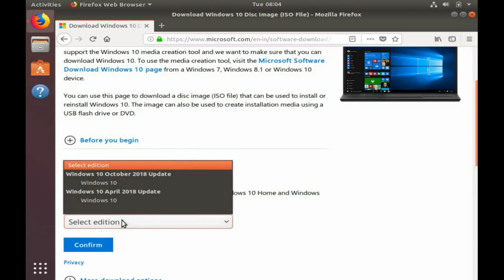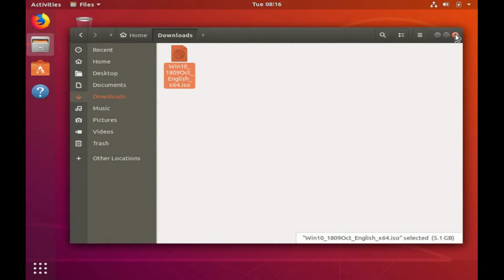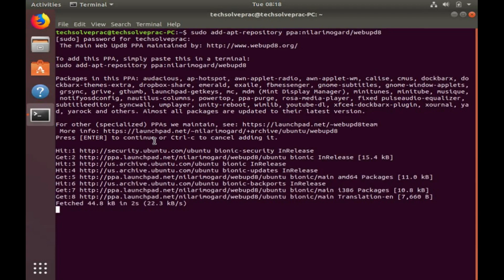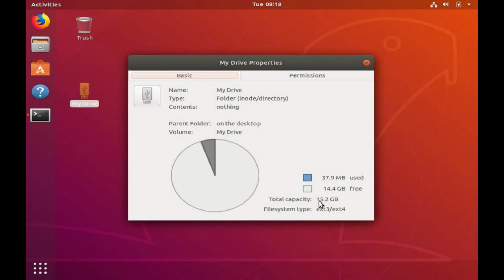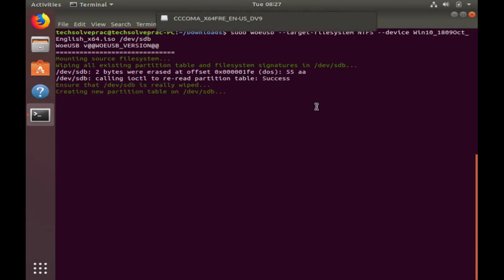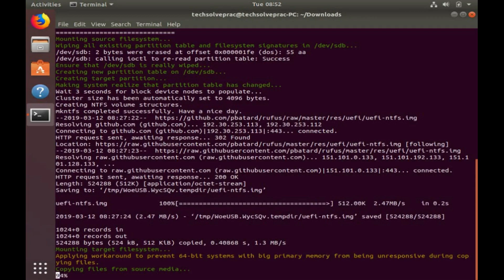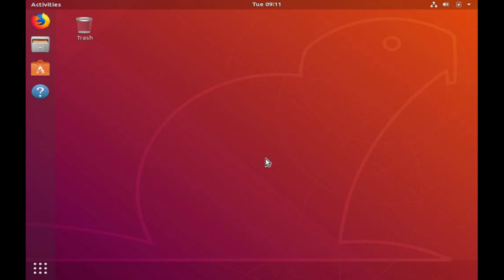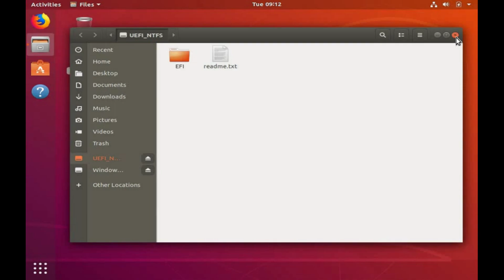Windows Bootable Flash Drive on Linux using WoeUSB (CLI) | Method #1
The process to create Windows bootable flash drive on Linux using WoeUSB tool in CLI mode.

Steps:
1.
2. Install WoeUSB tool using following commands:
    sudo apt install woeusb
3. Insert blank Flash Drive
4. Unmount Flash Drive
5. Flash the flash drive using following WoeUSB command:
     sudo woeusb --target-filesystem NTFS --device "path to ISO File" "path to flash drive"

The created bootable Flash Drive can be used to install Windows 10 Operating System on any Computer. The bootable Pen Drive can be kept safely for later use. In this video the windows bootable flash drive is created on Ubuntu Linux, whereas the same process can be used to create windows 10 bootable flash drive on other Debian based Linux system.

A Flash Drive of 8 GB or more can be used for the process.

Hastags